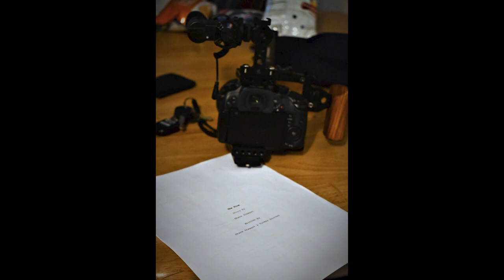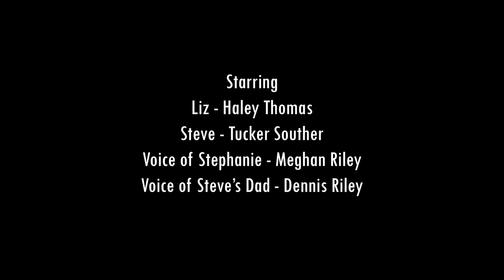The Pine - BTS & Commentary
Spencer and Shane talk about the making of The Pine.

Special thanks to Andrew Toomey for the BTS photos!